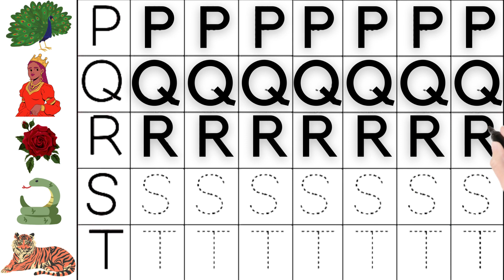Trace PQRST | Alphabet Song Trace the Letters in the Alphabet | Tracing Letters For Kids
Hello kidzo let us learn How to trace the letters of Alphabets

Your Quires : letters in the alphabet,alphabet letters,alphabet phonics,abc song for kids,the alphabet song,trace letters of the alphabet,phonics song for kids,trace letters,alphabet song,phonic letters,write the alphabet,read letters,sign language alphabet,letters of the alphabet,abc phonics,learn to write,capital letters,letter a,alphabet,learn reading,sing alphabet,learn phonics,phonics alphabet,the phonics song,letters,patty shukla,learn to read